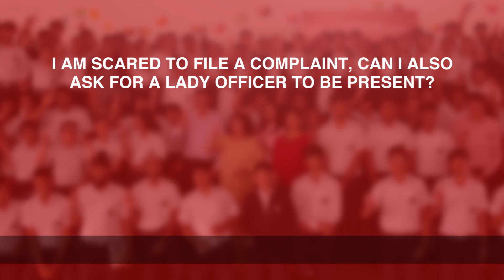Akancha Against Harassment- Cyber Safety Workshops (FAQ)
Akancha Against Harassment (AAH) is a campaign to raise awareness against cyber harassment. It is also an attempt to bridge the gap between The Indian Police & victims. You need to stand up, speak up & reclaim your life in event of any abuse.
This film defines cyber harassment & most  frequently asked questions.
Please visit- AkanchaAgainstHarassment.com to learn how to keep yourself safe on digital media as well as your basic rights.